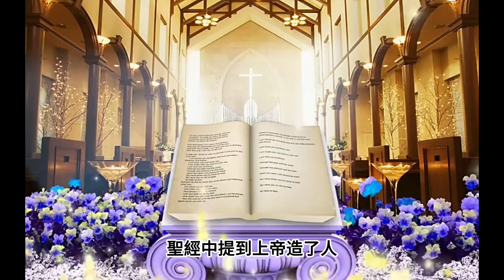【性變 手術】性變 手術之後的變性人：性變 男變女或女變男，美在哪裏？| 性變 手術 過程| 健康 美麗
【性變 手術】性變 手術之後的變性人：性變 男變女或女變男，美在哪裏？| 性變 手術 過程| 健康 美麗- 現今社會中，連政府都贊同提倡個人自由，認為身體是個人的，因此做性變 手術是個人的自由。然而，這樣的觀點在古代是從未出現過的現象，我們不得不思考這是否是正常的。 中華五千年的文化歷史中，從未聽說過性變 手術這樣的事情。西方文化中的聖經也未包含這樣的文化內容。因此，性變 手術顯示人類文化的改變，偏離了傳統文化中的倫理觀念。聖經中提到上帝造了人，中華文化則提到女媧造了人，這點中西方文化對於人是由神創造的存在有相似之處。 根據聖經的記載，上帝創造了男人和女人，沒有創造不男不女的或者提倡性變 手術人。因此，上帝並不允許男人進行性變 手術成為女人，或女人變成男人。這些性變 手術是人類自行決定可行的行為。 回顧聖經故事，上帝告訴亞當不可摘取樹上的果子，然而亞當未聽從神的話語，並獲得了神的懲罰。如今，人類似乎已經遺忘了神的告誡，违背道义地进行性變 手術，這樣的行為同樣將會受到神的懲罰。 上帝創造了男人，期望他們體現陽剛之美；女人則體現陰柔之美。然而，性變 手術 過程之後的性變 男變女和性變 女變男，不男不女的變性人，無論外表看起來是男性或女性，身體中原本的氣質和素質都會顯現出來，這令人感到不適。同樣地，原本是男性的人變成女性，原本是女性的人變成男性，當今的人類違背了傳統文化價值觀，性變 手術説明了道德下滑的現象。